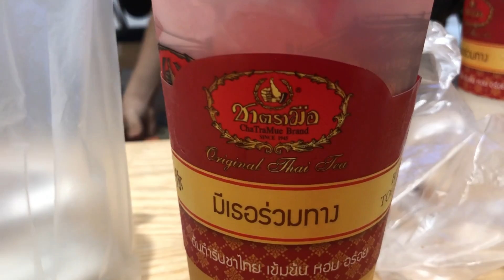【曼谷日常】一隻關於吃的影片 it’s all about eat | Hello Elie